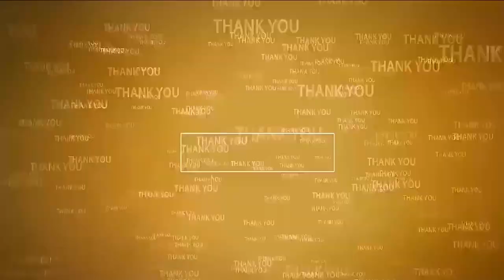జిల్లాకి మంచి పేరు తీసుకురావాలి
- నెల్లూరు టౌన్ ట్రాఫిక్ డీఎస్పీ అబ్ధుల్ సుబాన్‌
- ఏసీ స్టేడియంలో స్క్వై మార్ష‌ల్ ఆర్ట్స్ కోచింగ్ క్యాంప్‌
- ఆక‌ట్టుకున్న విద్యార్థుల నిన్యాసాలు